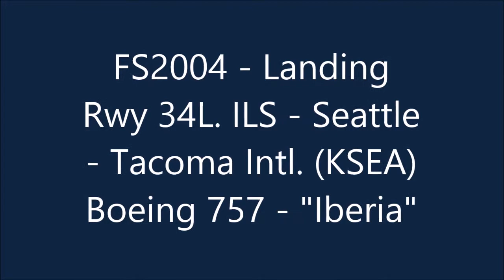FS2004 - Landing Rwy 34L - ILS. Seattle. Tacoma Intl. (KSEA)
Boeing 757 - "Iberia"